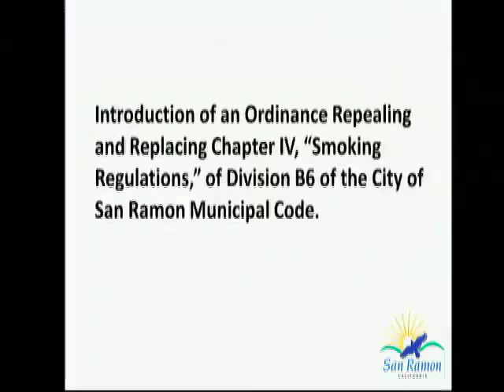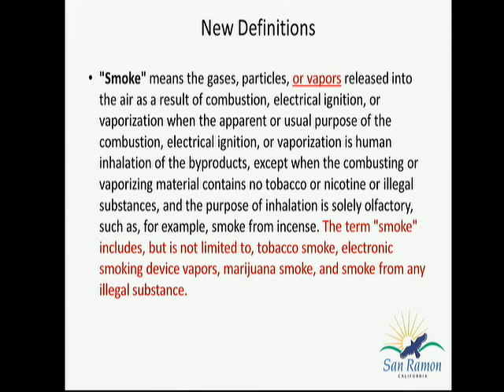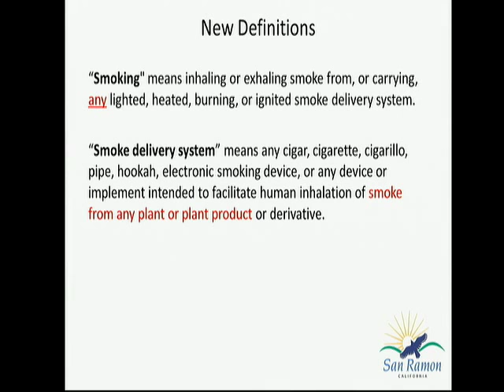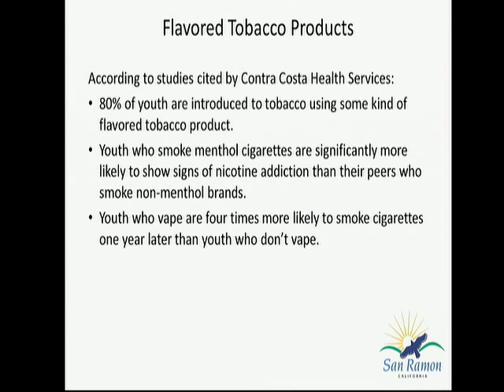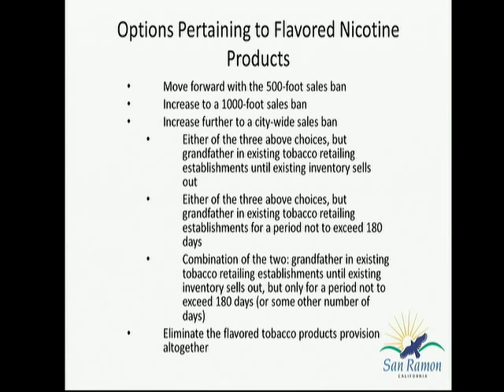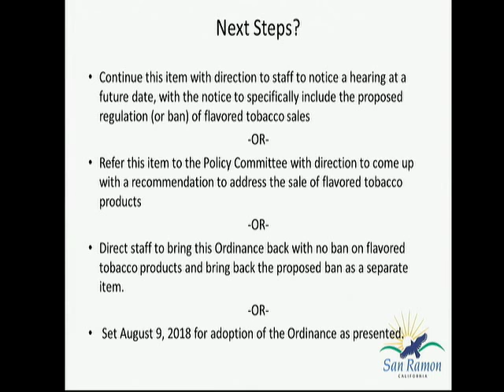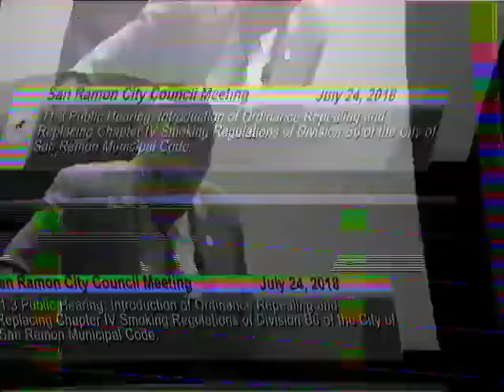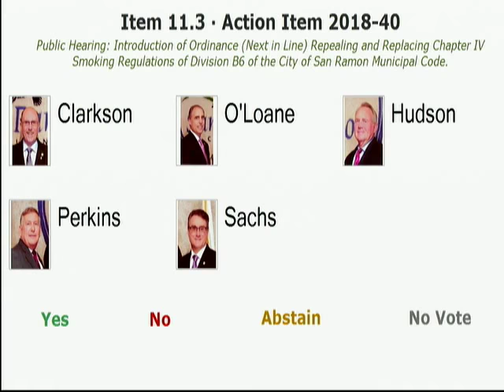San Ramon Flavor Ban - Win For Vaping! (for now...)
Fast Forward to 38 minutes for my comments...

On July 24, 2018, the city of San Ramon tried to institute a flavor ban that would have put many vape shops in the area out of business, while doing nothing to prevent youth access to vaping products.

The most shocking aspect of their proposed legislation was the complete lack of science used to justify their position.

To their credit, they were receptive to our arguments that more science needs to be considered.